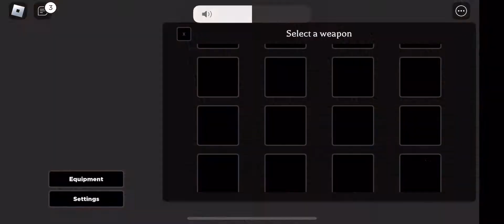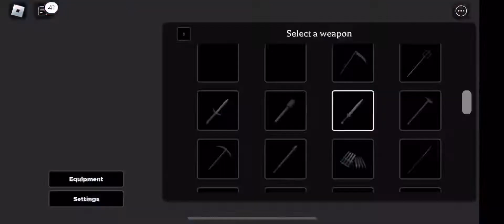This funni gaem makes me fight ppl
funni gaem